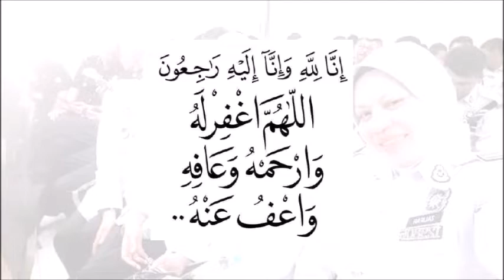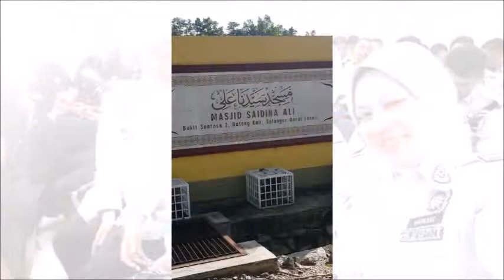GEMULAH AIO TRFKKL